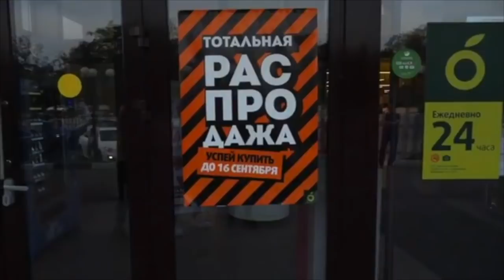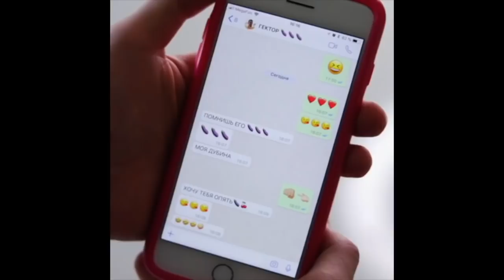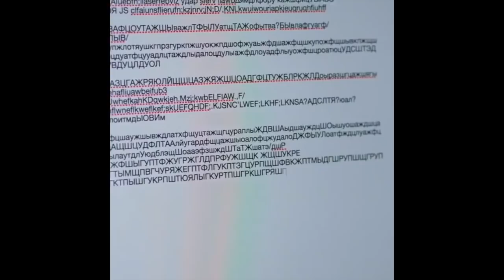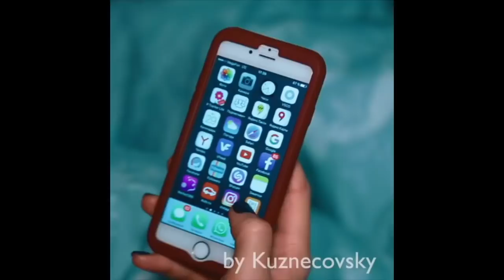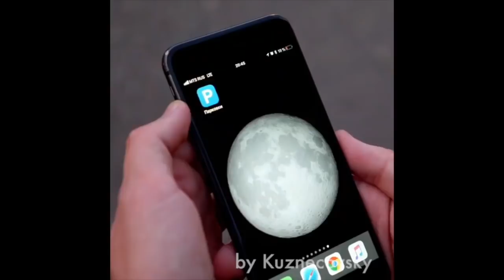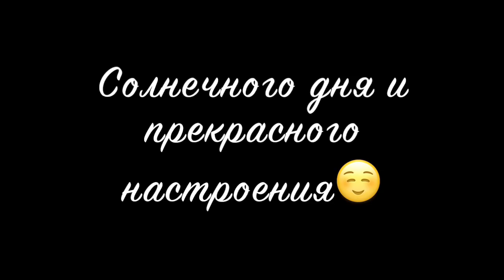Юра и Лиза Кузнецовы - Подборка вайнов #12